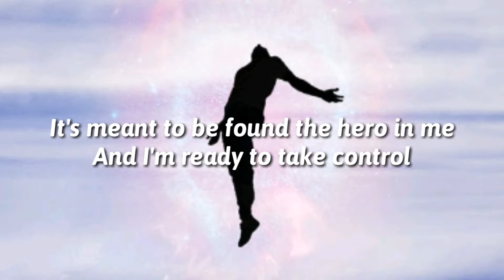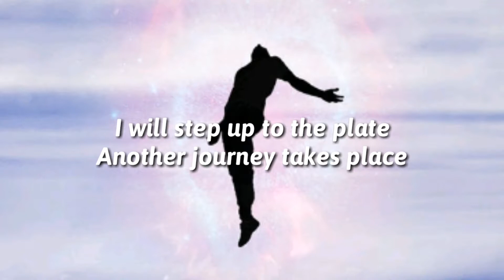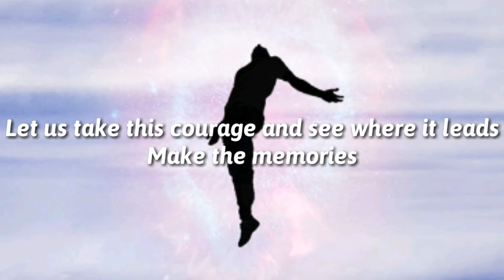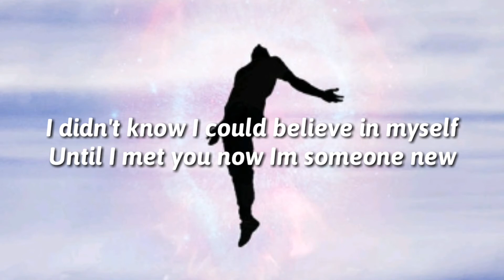Silver End - Fly Away (Lyrics)